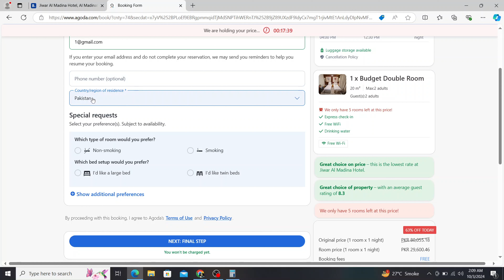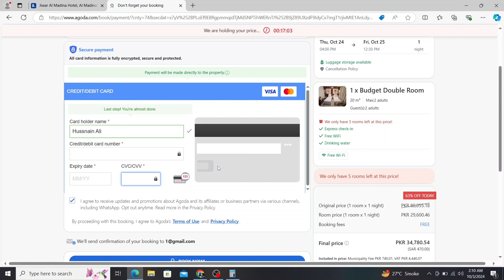How to Book Jiwar Al Madina Hotel 2024 | Best Deals & Booking Tips for Madinah Stay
How to Book Jiwar Al Madina Hotel 2024 | Booking Tips & Best Deals for Your Stay

Looking for the best way to book your stay at Jiwar Al Madina Hotel? In this video, I’ll guide you step-by-step on how to easily book your room using top travel platforms like Booking.com, Agoda, and other trusted sites. Whether you’re planning for Umrah or Hajj, we’ll show you how to find the best prices and secure your accommodation at this luxury hotel near Masjid Al-Nabawi.

What you’ll learn in this video:

How to search for available rooms
How to compare prices on different booking sites
Best tips for saving money on your booking
Important things to look out for when booking your stay
Make sure to watch till the end for exclusive tips on getting the best discounts!